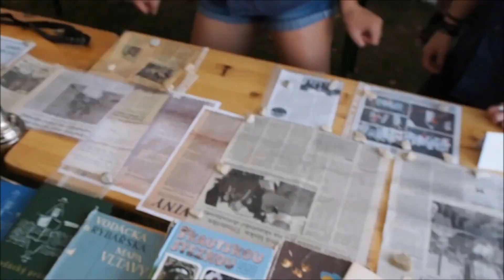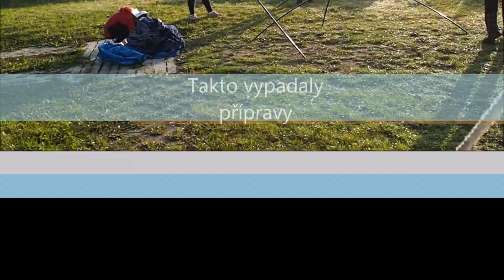Padesátka Třináctky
Jak jsme v září slavili půlstoletí.